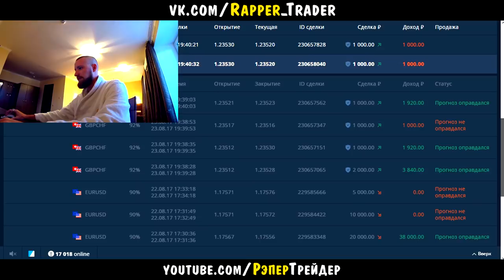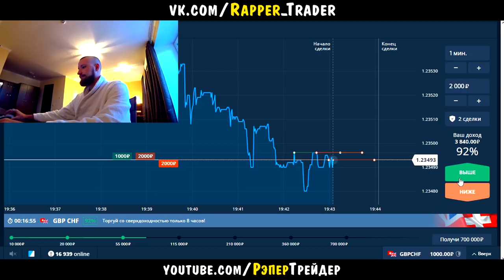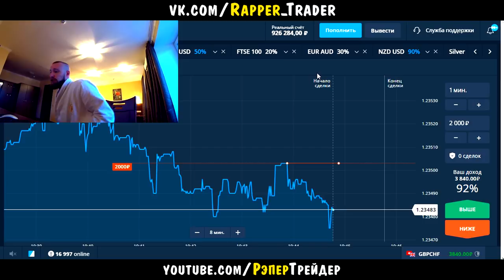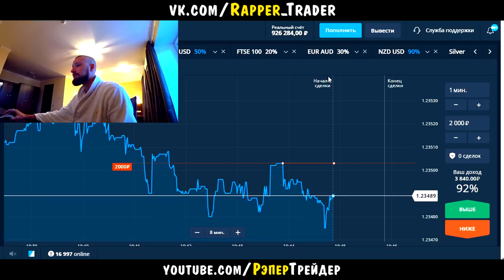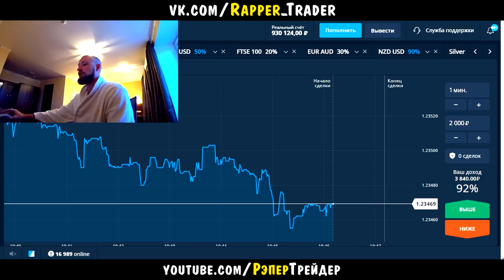БЕЗРИСКОВАЯ ТОРГОВЛЯ НА OLYMP TRADE! КАК ЗАРАБОТАТЬ НА ОЛИМП ТРЕЙД!